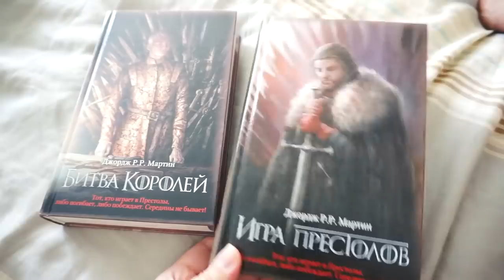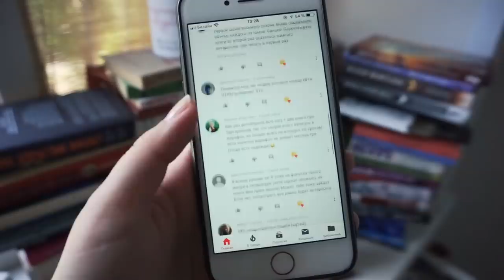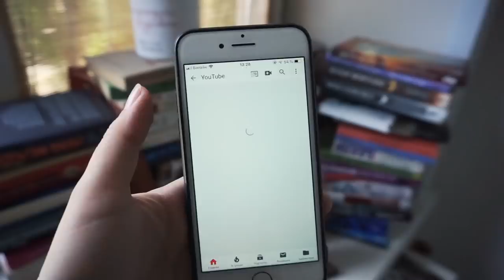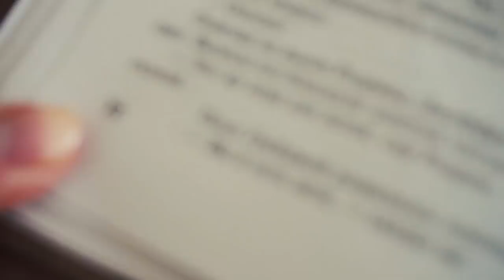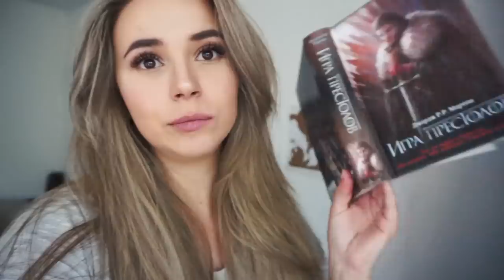Первый раз (ну почти) | Игра Престолов. #1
Так как я не хочу пока отпускать вестероские настроение вместе с финалом сериала, то будем с вами слегка марафонить с книгами Джорджа Мартина. "Песнь Льда и Пламени", даю тебе второй шанс, посмотрим, что из этого выйдет. ИграПрестолов как никак)
Плюс такой контент будет разнообразить занудные опусы в рамках книжных обзоров.
На момент записи и публикации видео скидки на книги "Игра Престолов" в Лабиринте довольно высоки, я покупала эту серию